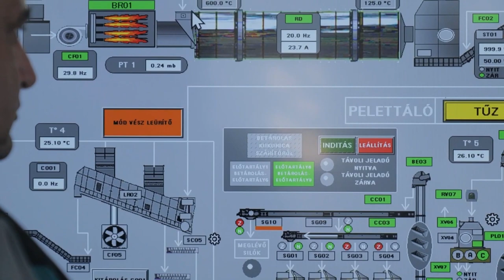Bemutatjuk a Karotin Kft. új szárítóüzemét